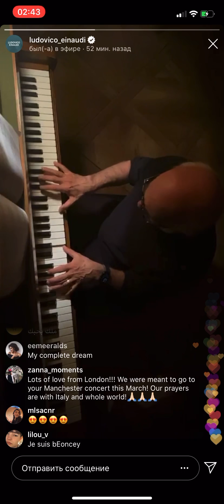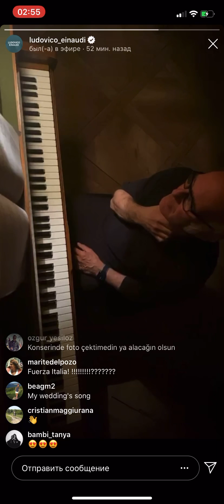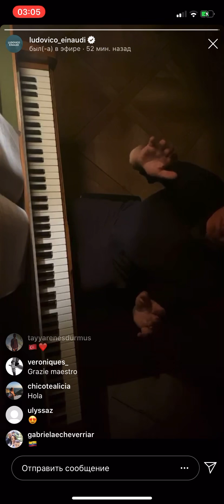Ludovico Einaudi live broadcast Instagram 23.03.20